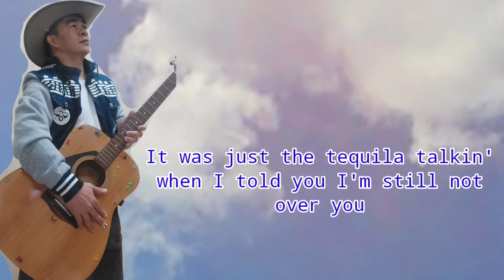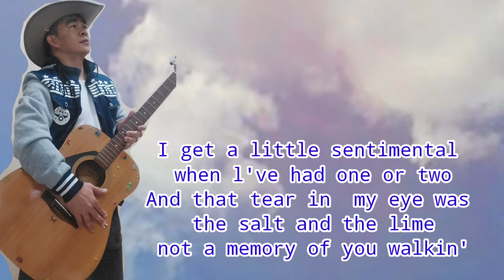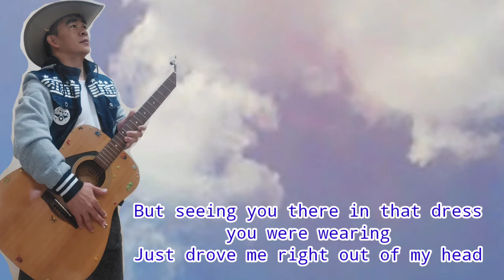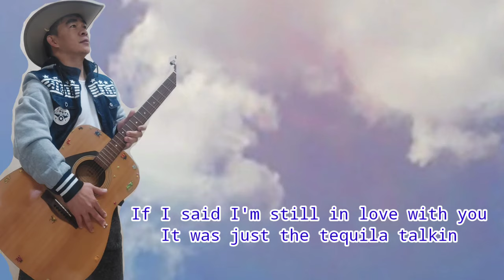TEQUILA TALKIN ' - Lonestar (Cover w/lyrics)